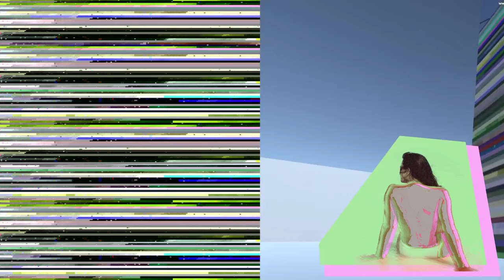Paradise VR/360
Test version of a design piece called Paradise. Works on mobile and chrome